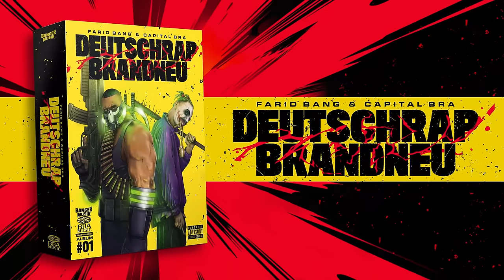FARID BANG & CAPITAL BRA - HALT DIE ZEIT AN [official Video]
Das Album „DEUTSCHRAP BRANDNEU“ von FARID BANG & CAPITAL BRA - AB
SOFORT ÜBERALL ERHÄLTLICH!

Farid Bang YouTube: @FaridBang

„HALT DIE ZEIT AN“ wurde produziert von: KYREE, EDDY & SPOTLESS

Das Video zu „HALT DIE ZEIT AN“ wurde produziert von MACDUKE
▶ MACDUKE auf Instagram: